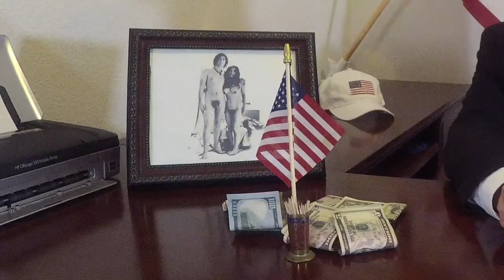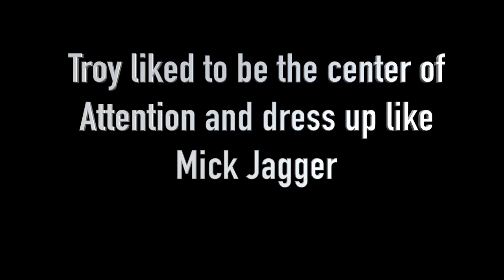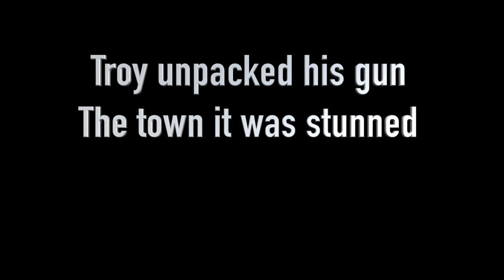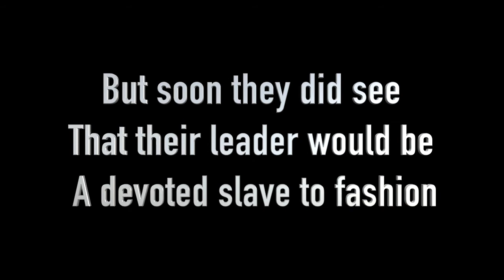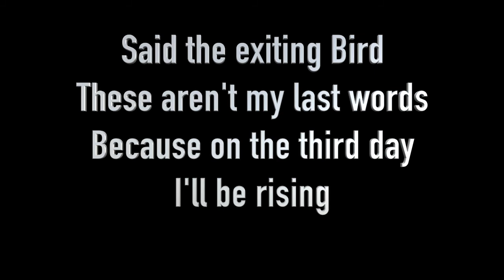Troy Bird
Rotary Club Event